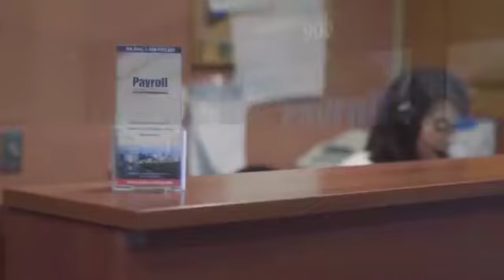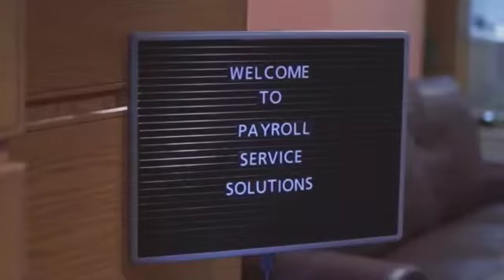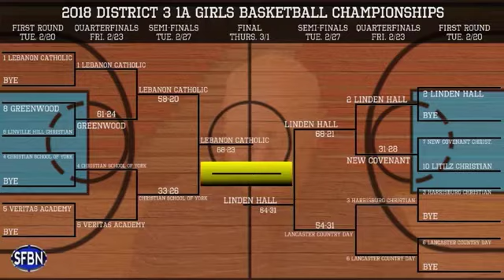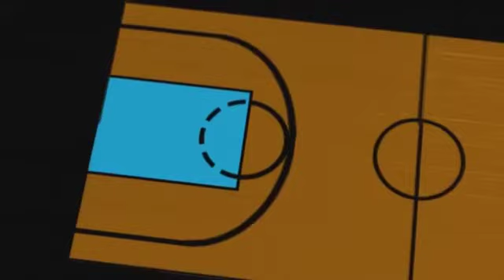In The Paint (S01E07)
In The Paint is an original talk show produced by The Sports Fan Base Network that focuses on high school girls basketball in Pennsylvania. Host Nicki Jones talks basketball with her co-host Joe Fite and Archbishop Girls Basketball head coach Mike McDonald. They discuss the what's going on in the playoffs in Pennsylvania.